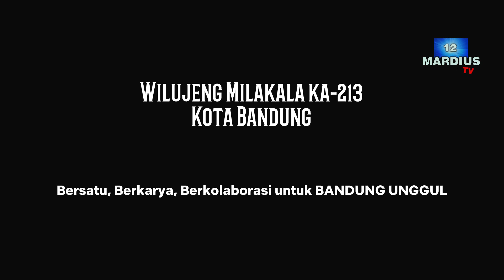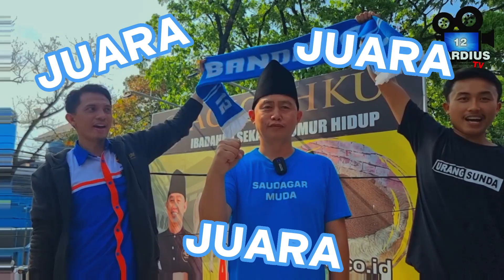Wilujeng Milangkala ka-213 Kota Bandung || Bersatu, Berkarya, Berkolaborasi untuk BANDUNG UNGGUL